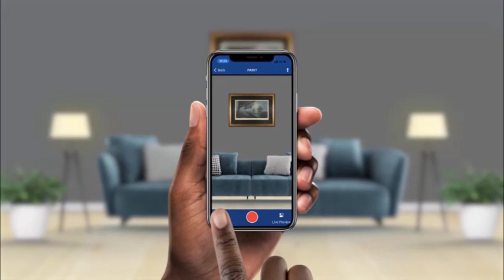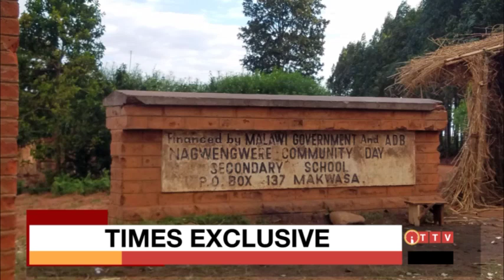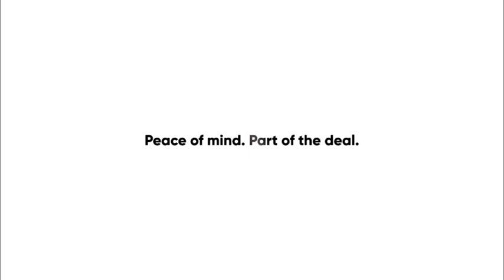Times Exclusive with Innocent Makondi - 5 March 2022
Times Exclusive Innocent Makondi - 5 March 2022